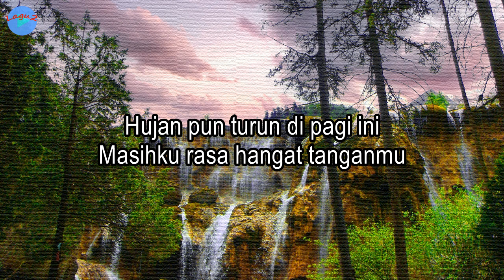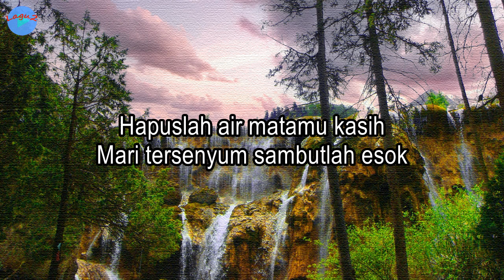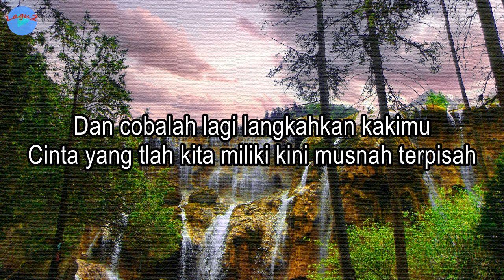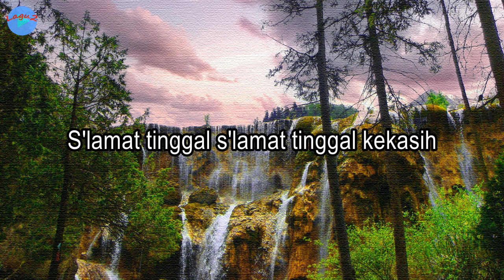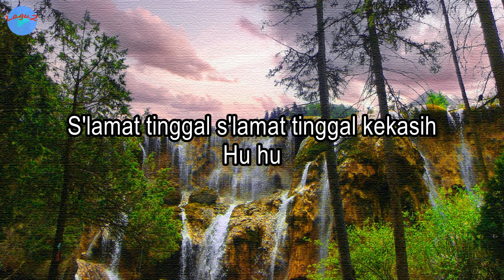Selamat Bahagia Kasih - Chrisye (lirik Lagu) | Lagu Indonesia ~ hujan pun turun di pagi ini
Judul: Selamat Bahagia Kasih
Voc.: Chrisye

Lirik:
Hujan pun turun di pagi ini
Masihku rasa hangat tanganmu
Kemesraan yang ada takkan hadir di sini
Semua telah lewat sudah melayang

Hapuslah air matamu kasih
Mari tersenyum sambutlah esok
Dan cobalah lagi langkahkan kakimu
Cinta yang tlah kita miliki kini musnah terpisah

Selamat bahagia kasih menempuh hidup baru
Lupakan masa indah kita masa bahagia
Selamat bahagia kasih bahagia bersamanya
Semua suratan yang kuasa
S'lamat tinggal s'lamat tinggal kekasih

Hu hu